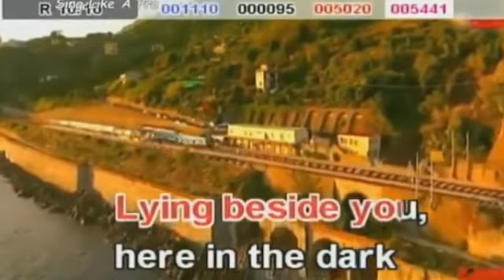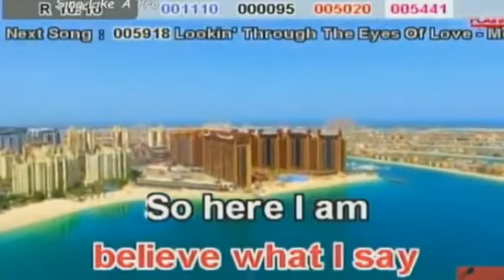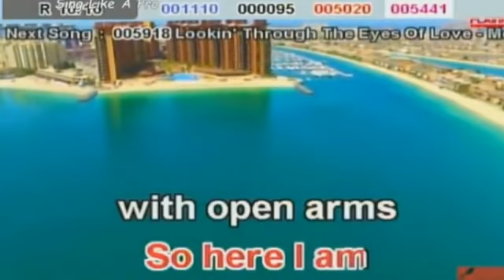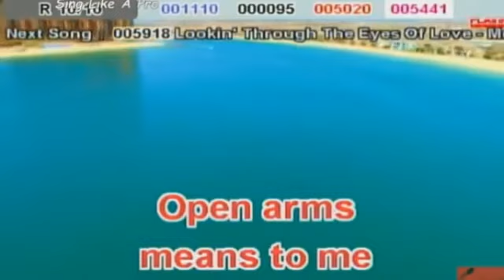Open Arms karaoke song english best song karaoke ( Karaoke Version ) videoke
Open Arms Karaoke song  ( Karaoke Version )  english best song karaoke videoke